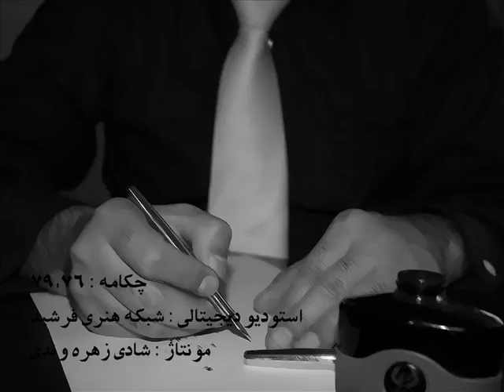Podcast32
پادکست کتاب های: / سرشار خيال پنجره از نگاه / ناگاه برف باران / درخت وهم / با صدای مهندس فرشید خیرآبادی.

Declaim by Farsheed Kheirabadi ; From Persian poem books: Galore of Abstract, Unaware Snowing , Illusion Tree.